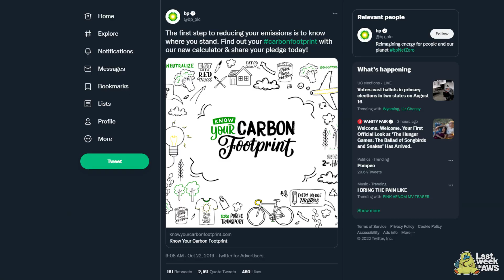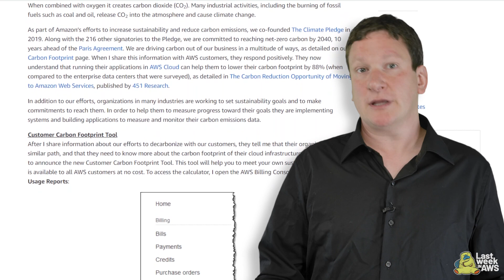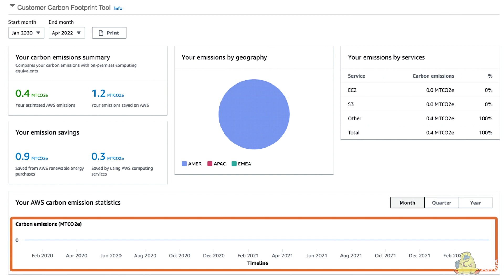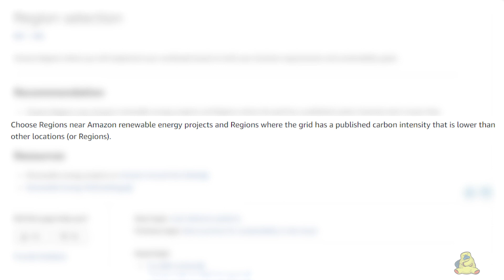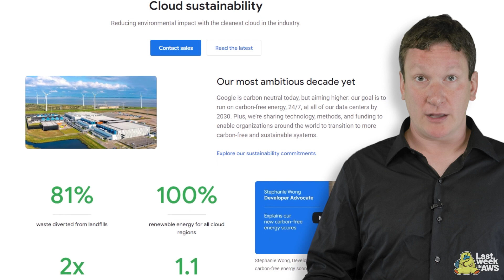How Google Cloud and AWS Approach Customer Carbon Emissions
Google Cloud and AWS have recently released carbon usage reports for your cloud resources. But how well do these tools work and what is each provider actually doing to help customers reduce their carbon footprint? Corey compares the tools from AWS and Google and declares a winner.

00:00 Intro and Title
00:15 Ad - Chronosphere
01:05 Google Cloud and AWS now have carbon usage reports
02:34 Google Cloud Carbon Footprint vs AWS’s Customer Carbon Footprint tool
04:46 What I love about the carbon footprint breakdown by Google Cloud service
06:35 The bottom line/ the winner is...

- What's Corey up to? -
► Apply to work with Corey and the Duckbill Group to help lower your AWS bill